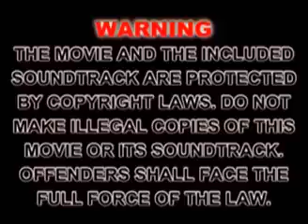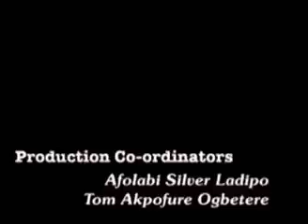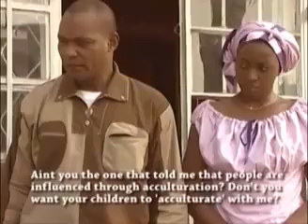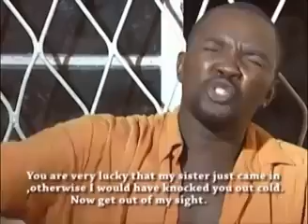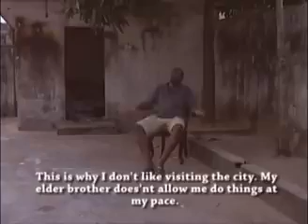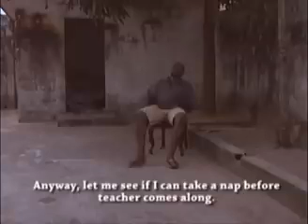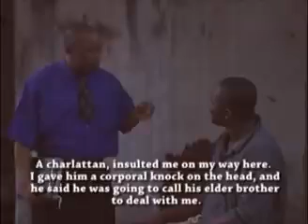Mudiaga the prodigal brother 1 Old Nigeria movies 2010.